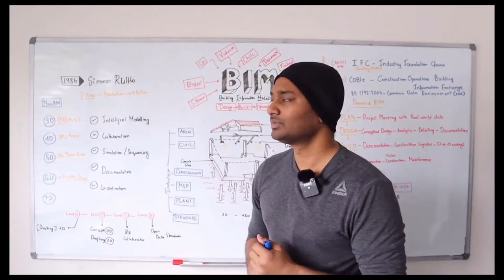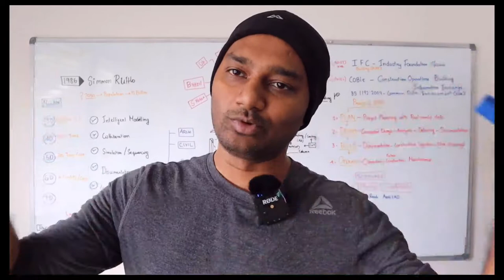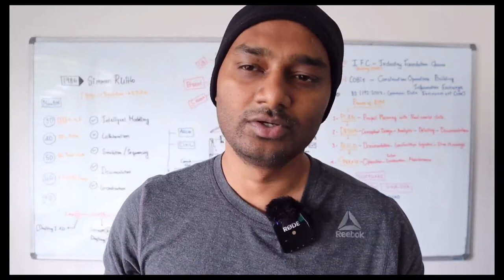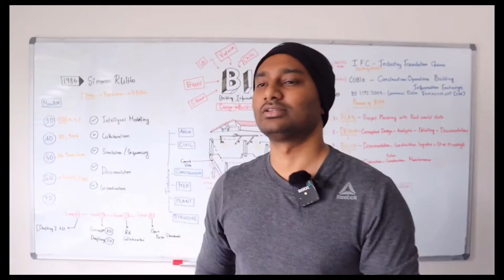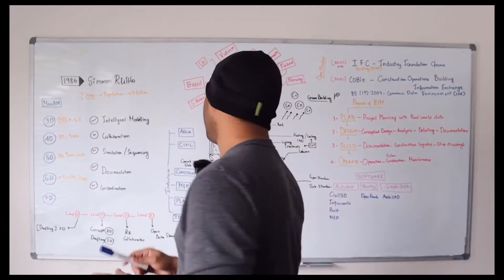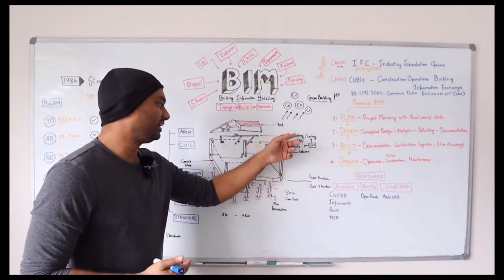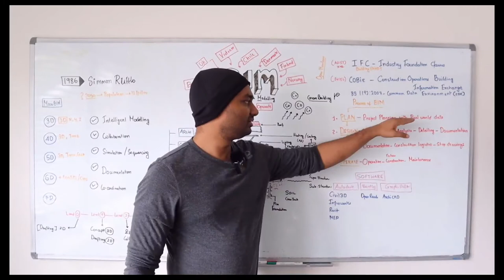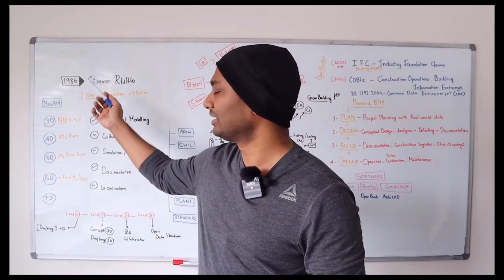What is BIM - Explained in Malayalam